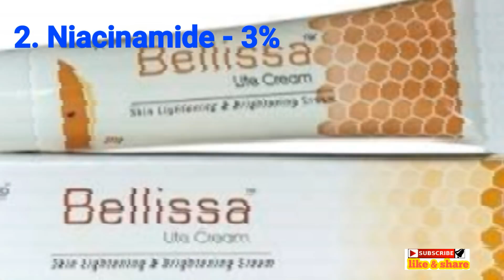गोरा करने की सबसे अच्छी क्रीम, bellissa lite cream review, benefits and said effects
I'm on Instagram as @poojajaudon372. Install the app to follow my photos and videos.

hello friends

natural tips and review
pooja Rajput